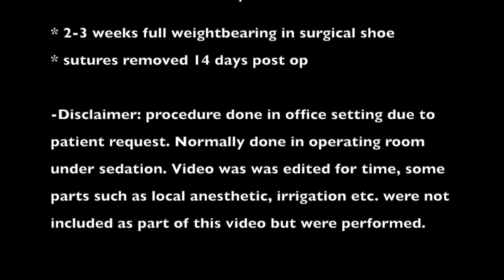Hammertoe Surgery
In office hammertoe surgery. Local anesthesia, painless.